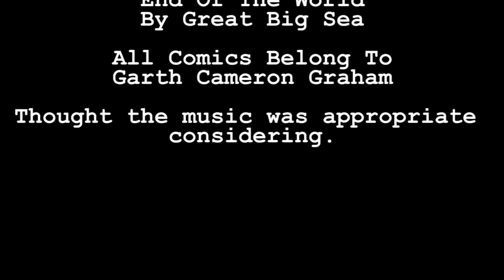Tyas Looks At... Finder's Keepers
Tyas continues looking at Garth Graham's creations.